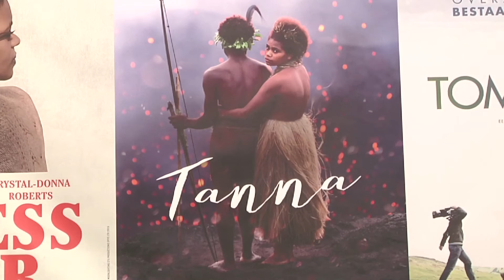Kleurrijk Oost-Vlaanderen - 2016-04-20 - MOOOV 2016